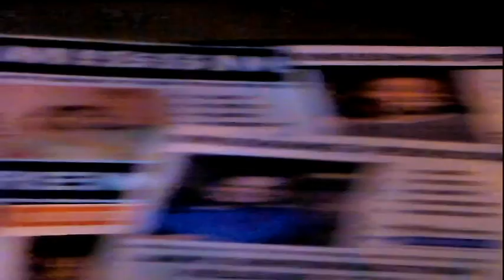At a Nightmare on Third Street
Will & E. Raven went to A nightmare on Third street. Sorry for how dark it is please Enjoy  & head over to E. Raven's Channel for her video in our halloween Collab.

E. Raven's Part of the Collab